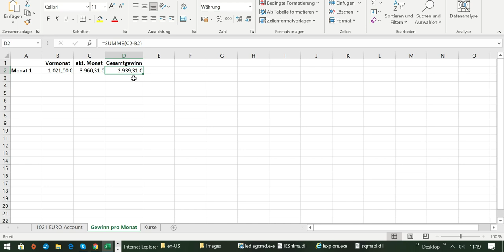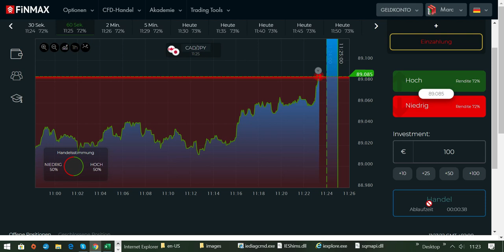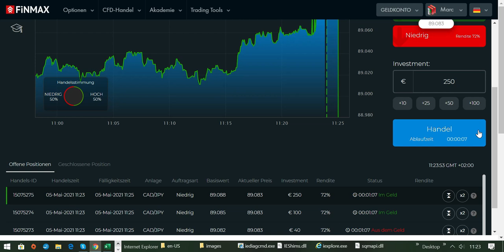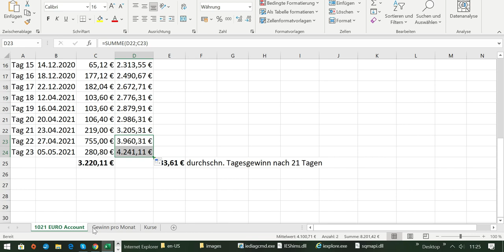Wie man ein 1021 EURO Trading-Konto erfolgreich vergrößert - Tag 23